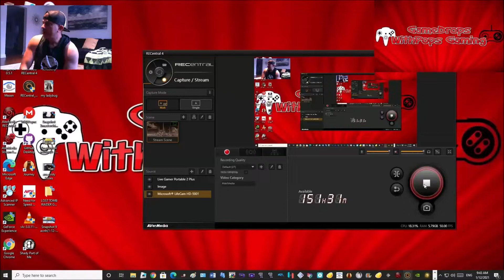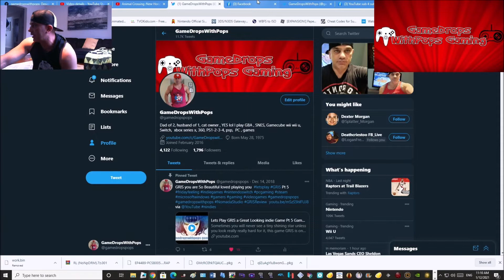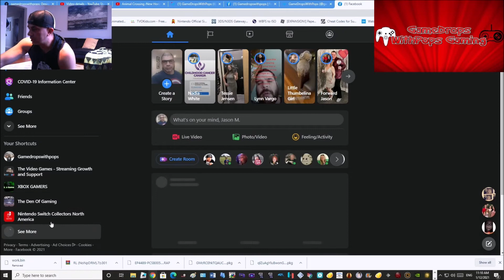Tom Clancy's The Division 2 Xbox Series X Back Up and Running Storming in & Saving D.C Pt 27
Defending the good people of D.C.  doing work for the Prez , the Division and  helping all of  the other JTF Agents I encounter by gunning down hyenas , outcast and whom ever needs to die.  Got back some control points found an item of interest some phones with important intel .  I took out a squad of hyenas and cashed in a bounty .  Nice productive episode no doubt.